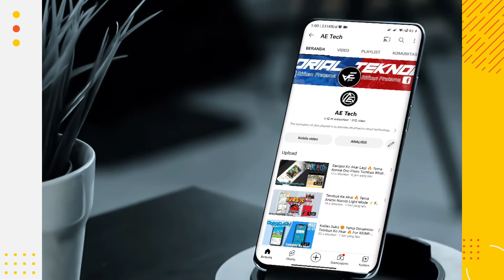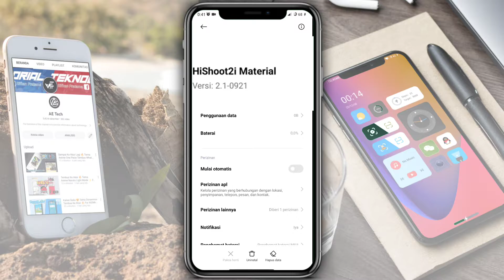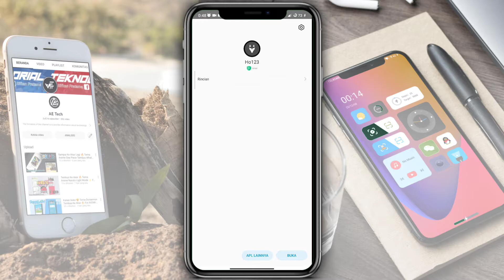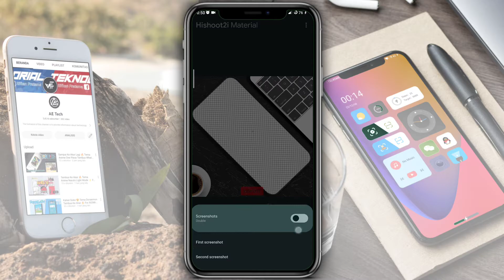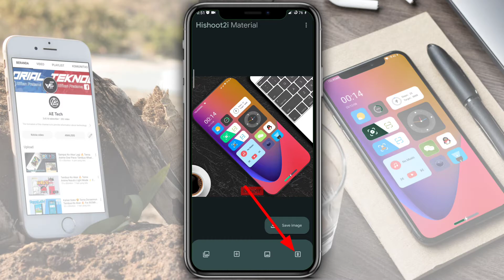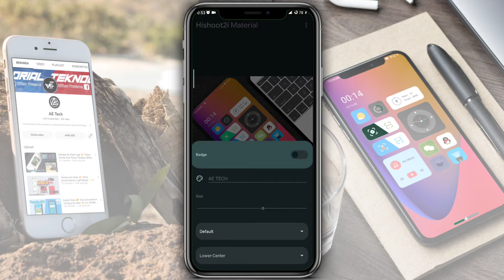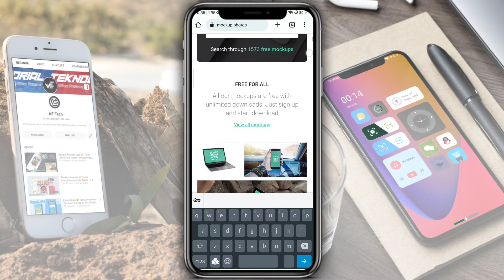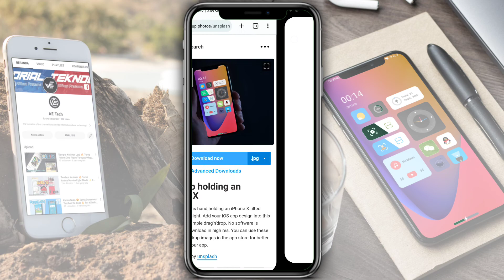Cara Mudah Membuat Mockup Android Sendiri ⚡ Kualitas Hd Tanpa Watermark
Assalamualaikum wr.wb

Kali ini Admin Share Bagaimana Cara Membuat Mockup / Teamplate Smartphone Keren ni. Tentunya Kualitas Sudah Hd & Gratis.

Kalian Bisa Pilih Mau Menggunakan Apk / Web 😉

🔰🔰 WEB & LINK DOWNLOAD APK 🔰🔰

Jika Ada Request Tutorial Lainya Kalian Bisa Komen di Bawah Guys 👍

semoga bermanfaat